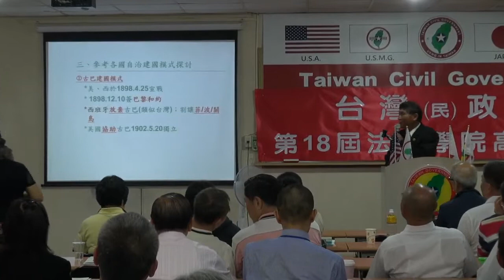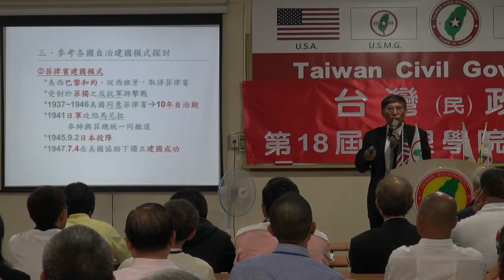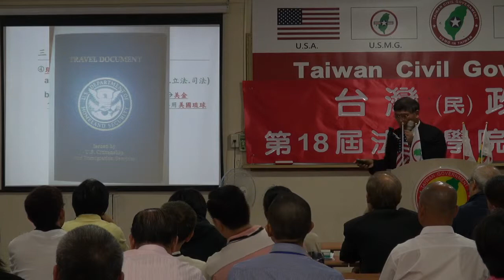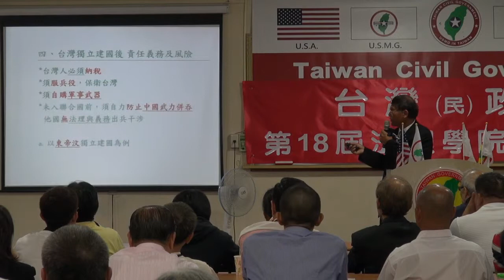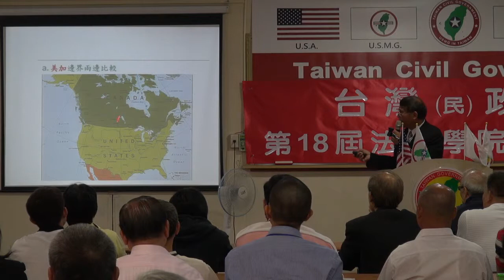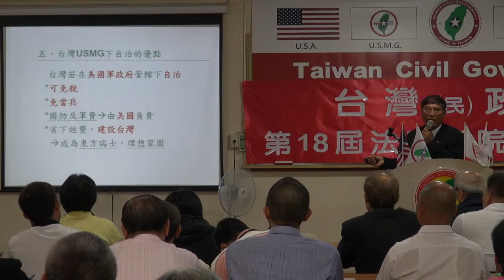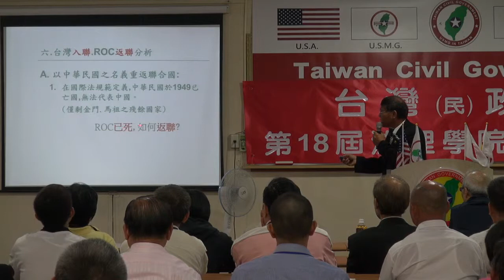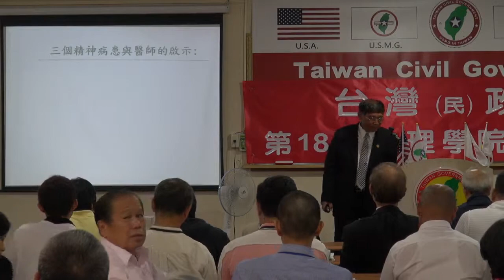130915-8b-台灣主權探討-潘良華-台灣(民)政府第18屆高級行政參議班